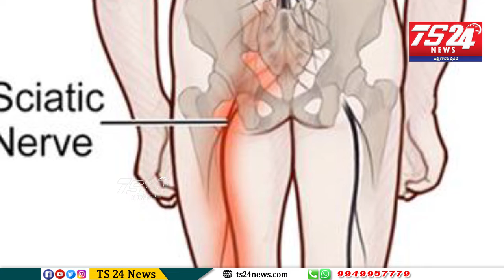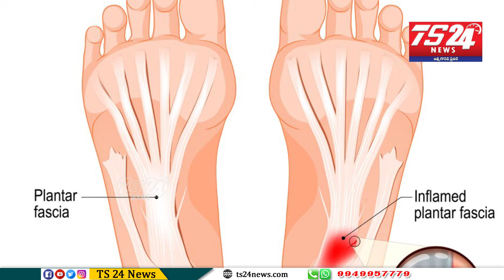Health is Wealth ఆరోగ్యం స్పెషల్ Foot Pain |TS24 News